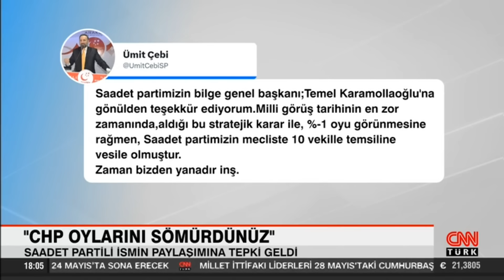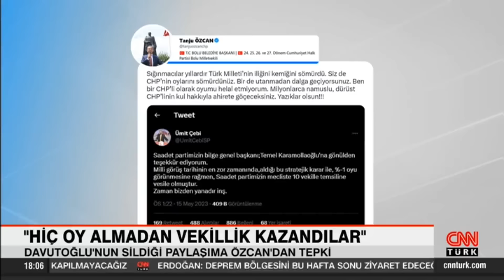Davutoğlu'nun sildiği paylaşımına Tanju Özcan'dan tepki: "Hiç oy almadan vekillik kazandılar"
CHP listelerinden seçime giren partiler toplam 38 milletvekili çıkardı. Meclis'teki milletvekili yemin törenlerinin ardından CHP listelerinden yer alan o vekillerin kendi partilerine dönmeleri bekleniyor. bu durumda CHP'nin vekil sayısı da 131e düşecek. CHP'li isimlerden bu duruma tepki gelirken CHP listelerden seçime giren iki partiden, Saadet ve Gelecek'ten yapılan açıklamalar tansiyonu yükseltti.